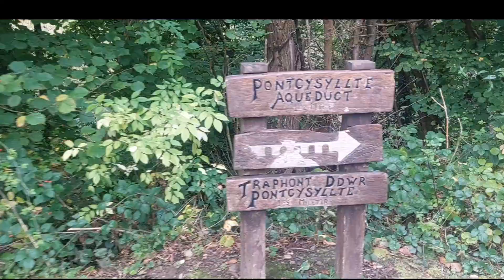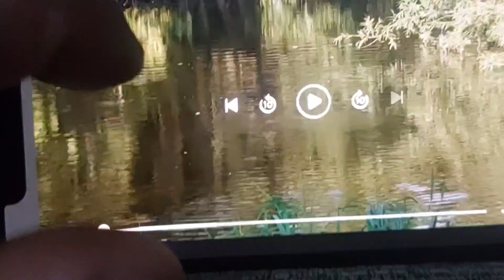what's in the old tunnel???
Just a local one today with the weather being miserable, thought I would introduce you all to barnaby my dog he loves coming for an explore you'll definitely see him in alot more videos to come.

Noticed this place a few weeks back but didn't have the wellies so thought would have a quick. Lovely old ruined house near by it.